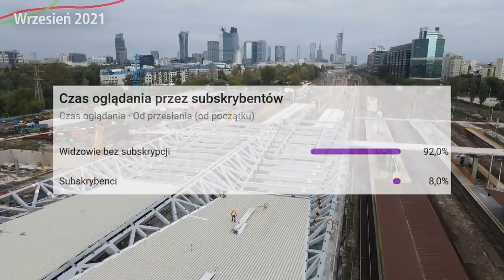#20 Nowa Zachodnia od strony Torowiska oraz Dachu - Warszawska Średnica 2050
Kolejna Zachodnia?

Spis Treści
00:00 Intro
00:40 Torowisko Zachodnie
04:16 Peron 9
05:34 Przejście podziemne
07:18 Kładka
08:05 Perony 6, 7 i 8
09:15 Dach
11:02 Torowisko Wschodnie
11:35 Inne informacje
12:13 Zakończenie
13:18 Outro

Do dolecenia w kolejnym odcinku...Awizonosz Autor projektu architektury stacji i wizualizacji - DWAA Architekci.